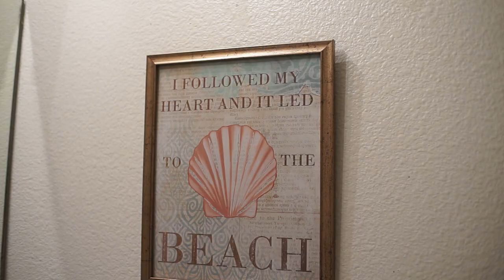DITL: Clean With Me Whole House! 2019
Today's vlog is a whole house clean with me!